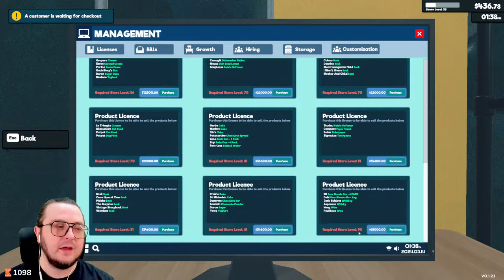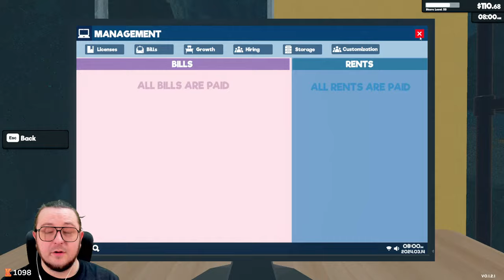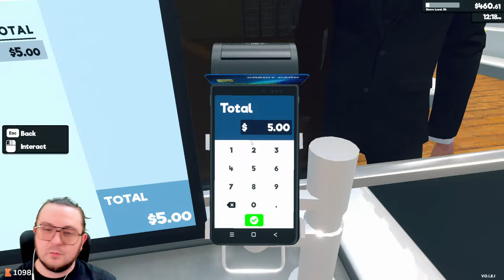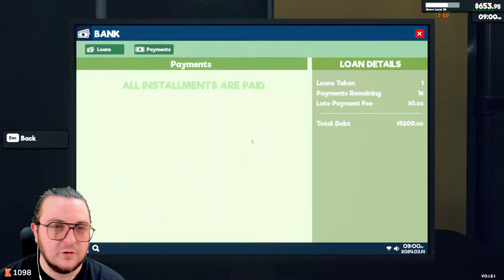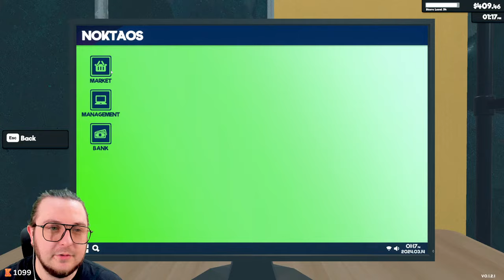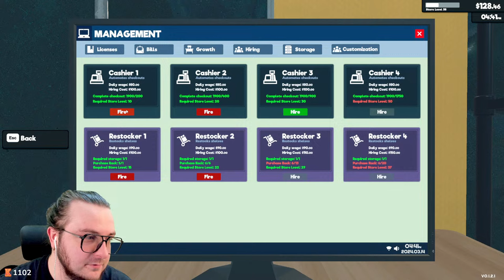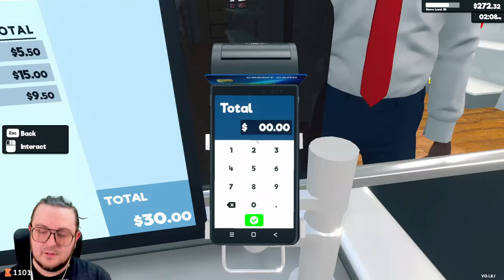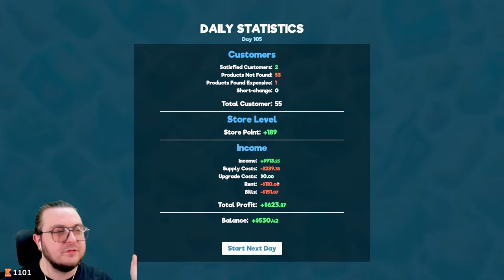NEW STOCKERS PLUS MORE UPDATE! in SUPERMARKET SIMULATOR!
Producers of The Channel:
Fbk_25
Susie T
MJ_Snow
Bumblebee

PC SPECS: PC Specs:
64-bit operating system
NVIDIA GeForce RTX 3070ti

Channel Guidelines
1. Be kind, civil & respectful to all & English only in chats
2. No spamming or copy paste, all caps, or constant backseating
3. Read the title, description & review thumbnail for details